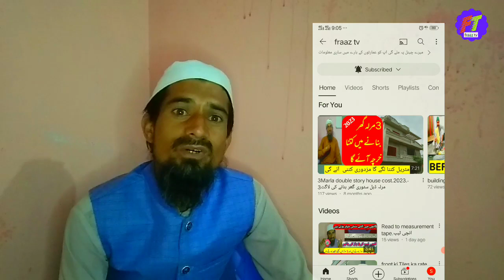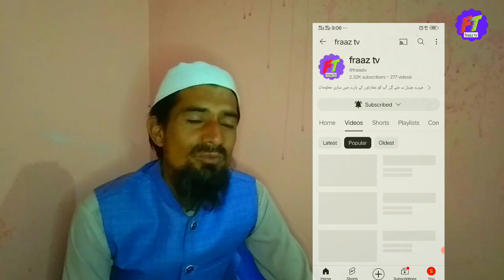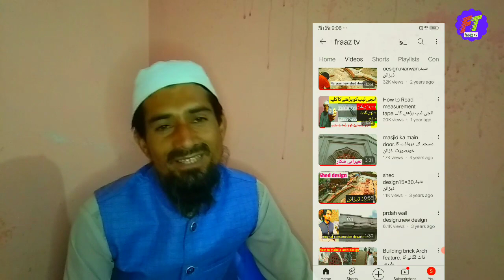نقشہ ہم سے بنوائیں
گھر بنوائیں
اسکول بنوائیں
اسپتال بنوائیں
مسجد بنوائیں
fraaz tv
mughal home designer
ghar bnwaen